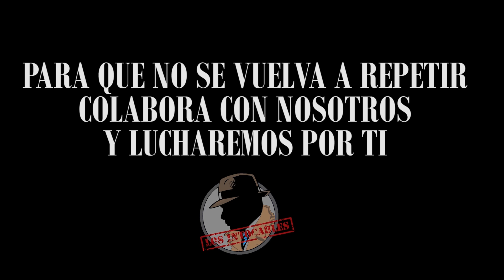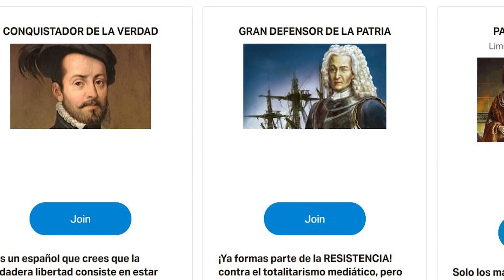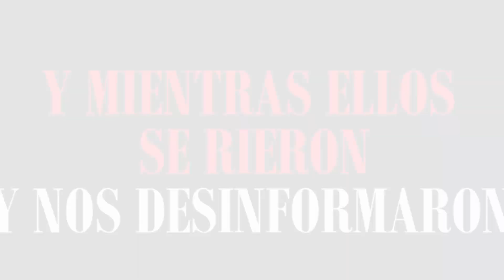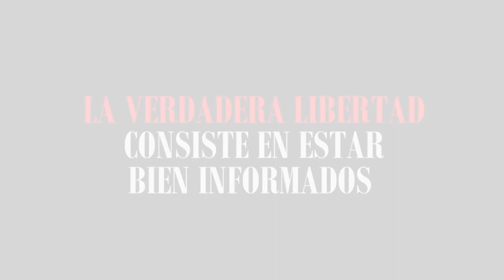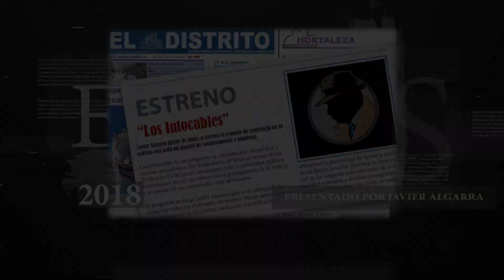Sánchez da miedo: redobla los ataques al Rey y las amenazas a Madrid mientras España quiebra